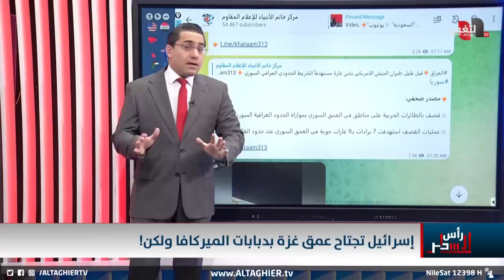بالدبابات المدمرة .. الجيش الاسرائيلي يقتحم اراضي غزة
موقع قناة التغيير الفضائية  الالكتروني